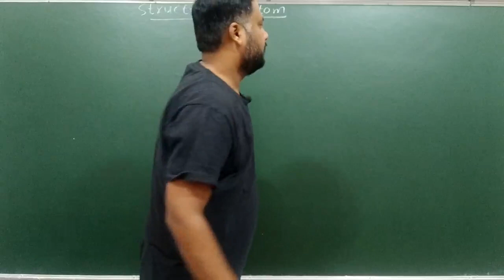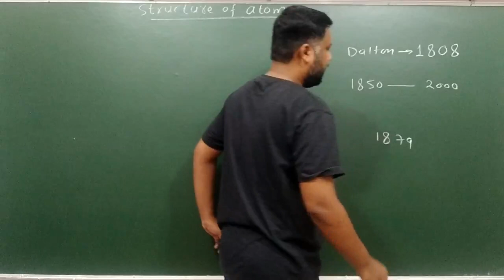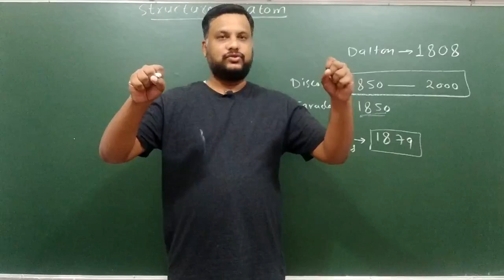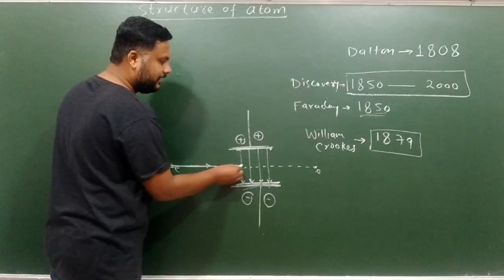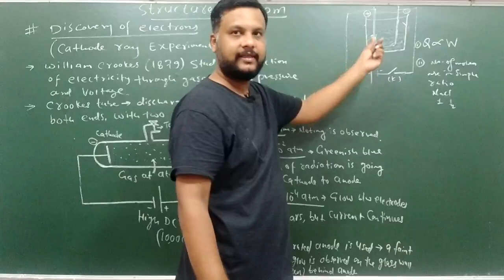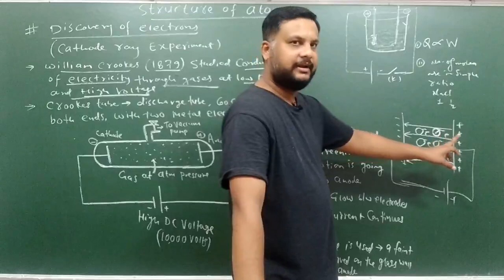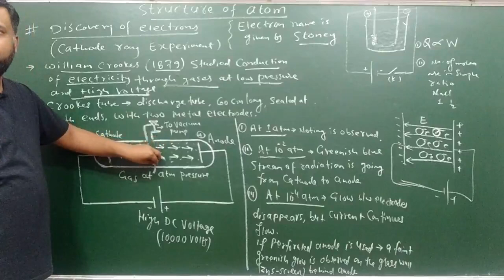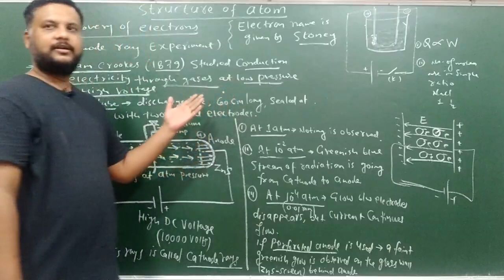1 Discovery of Electron | CG Board Class 11 Chemistry Chapter 2 structure of atom | CGBSE Chemistry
Discovery of Electron | CG Board Class 11 Chemistry Chapter 2 structure of atom | CGBSE Chemistry - Genius Academy

✅ In this video, ✔️ Class: 11th ✔️ Subject: Chemistry (CG BOARD/NCERT/JEE/NEET) ✔️ Chapter: structure of atom (Chapter 2) ✔️ Topic Name: Discovery of Electron ✔️ Topics Covered In This Video (By Khan Sir): This video will provide a detailed explanation of Discovery of Electron as found in Chapter 2 of Class 11th Chemistry. Expert educator Khan Sir will explain the topic with his in-depth knowledge and experience, to ensure students understand and apply the material. Along the way, he’ll provide helpful examples, diagrams, and illustrations to enhance the learning experience. This video will be beneficial to all those studying matter at an 11th grade level, to help them build an essential understanding of the fundamentals of this subject.

CG Board Chemistry, Chhattisgarh Board Chemistry, Chemistry Tutorial